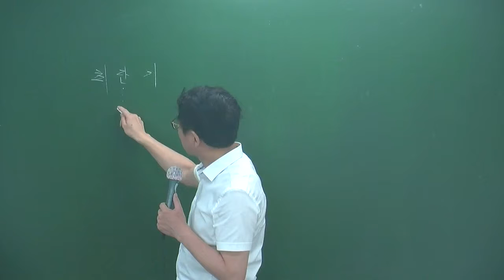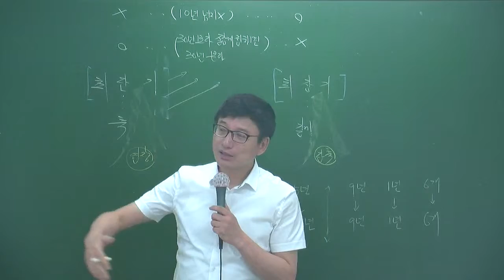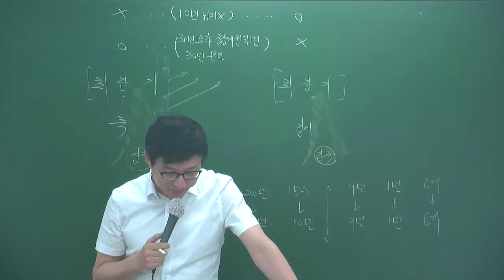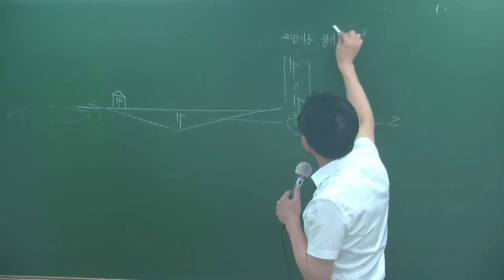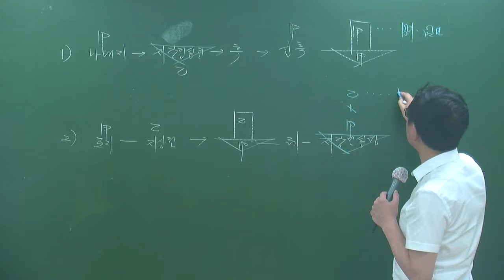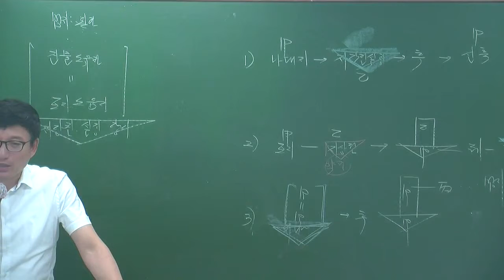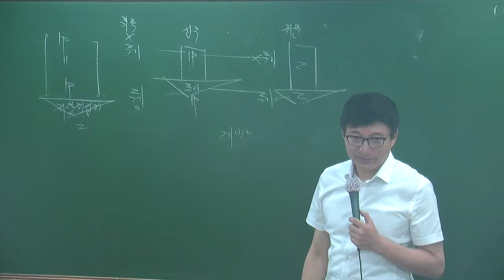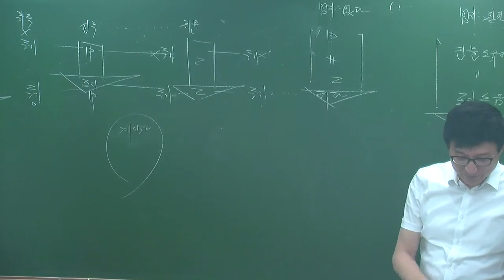민특6-32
6월심화과정